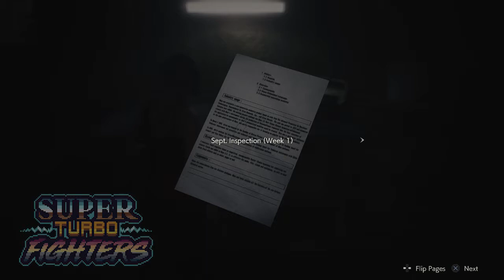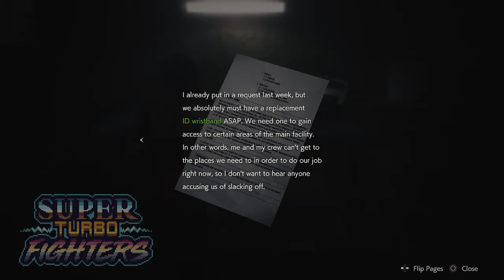Super Turbo Fighters - The Life and Deaths of Ada Wong (RE2 Leon A - 10)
Super Turbo Fighters
Resident Evil 2: Remake
Leon A - Episode 10

Welcome Super Turbo Fighters! On this Episode we find our way into the sewers, facing the horror of the T-Virus Croc. Little do we know that the greatest horror is to yet to come... Ada's playthrough segment.

If you like us, check out our Nintendo Everything Podcast every Sunday.

Or you can see what Oni & Galen are doing separately!
Oni: @Oni_Dino
Galen: @Mobius087